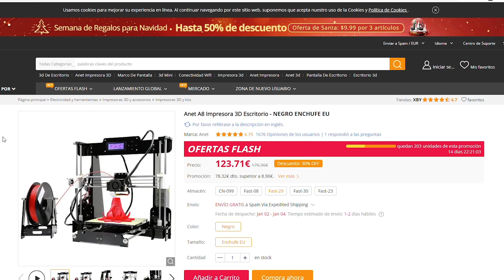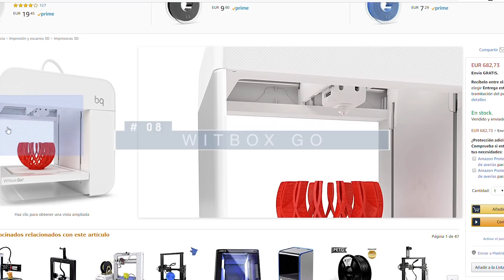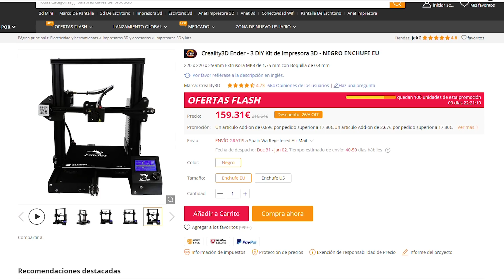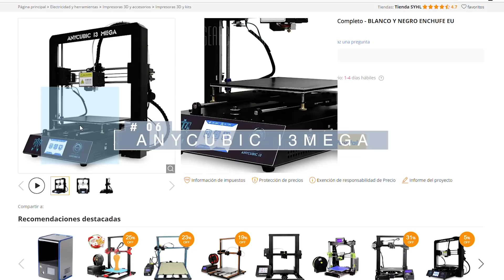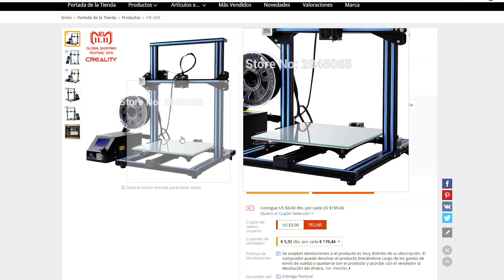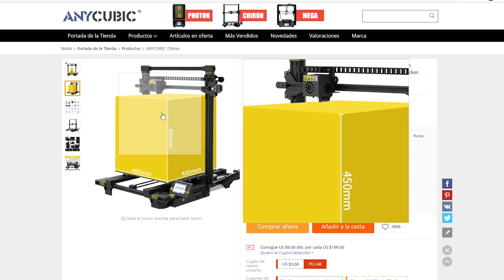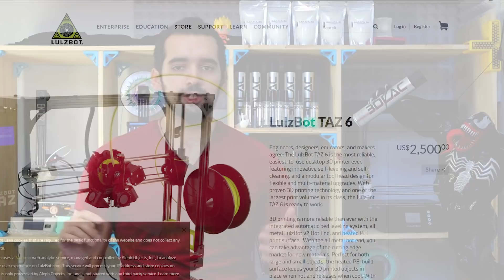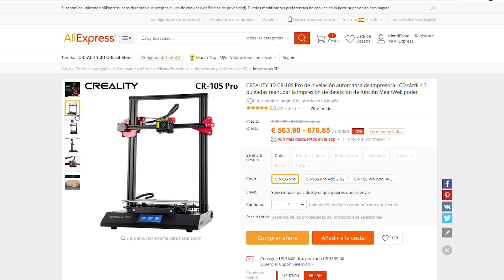Top 10 MEJORES IMPRESORAS 3D 2018 principios 2019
¿Cuáles son las mejores impresoras 3D del final de año 2018 y que dan lugar al 2019?
Una pregunta más que interesante a la que pretendemos dar respuesta en el vídeo de hoy.
Se trata de un top 10 de las mejores impresoras bajo nuestro punto de vista para que podáis ampliar aún más vuestro conocimiento.

-Anycubic Kossel
-Witbox Go
-Anycubic 4max
-Creality Cr10s
-Anycubic Chiron
-Creality Cr10s Pro
-Anycubic Photon

MIS HERRAMIENTAS
-Lijadora Orbital
-Lijas
-Pegamento
-Masilla
-Mascarilla
-Imprimación
-Pintura Negra
-Barniz Satinado

No te pierdas las tomas falsas al final.